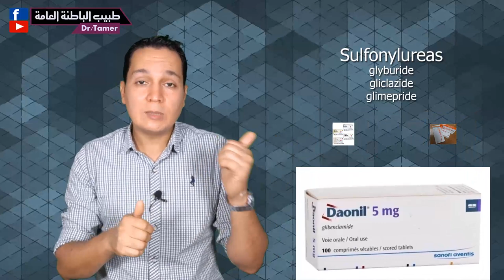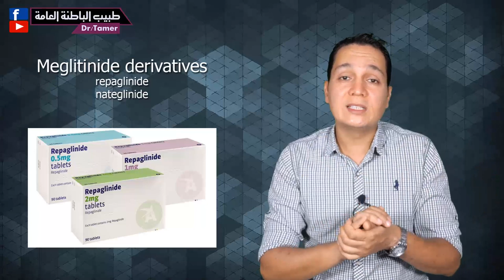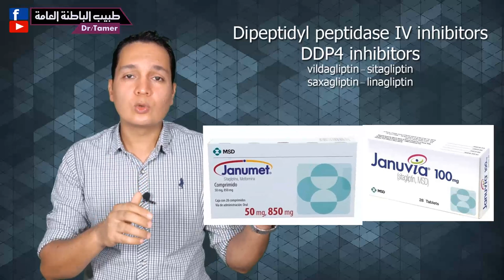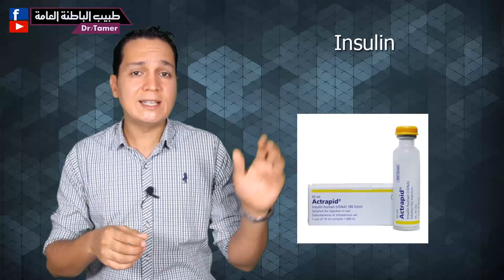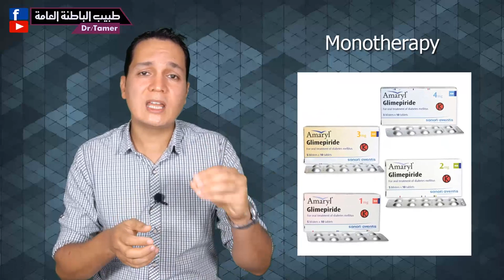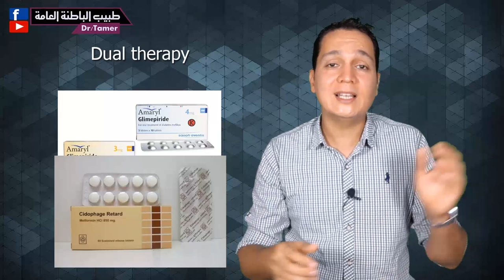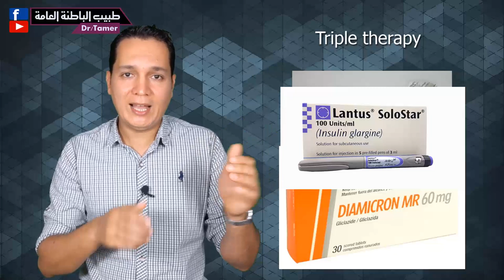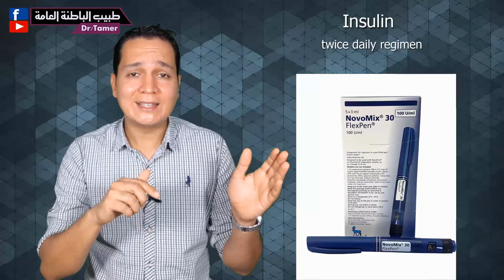علاج السكر من النوع الثانى خطوة بخطوة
لدعم القناة بشكل مباشر انضم للاعضاء المنتسبين:
ادوية السكر من النوع الثانى بالتفصيل  الاقراص والانسولين - للاطباء